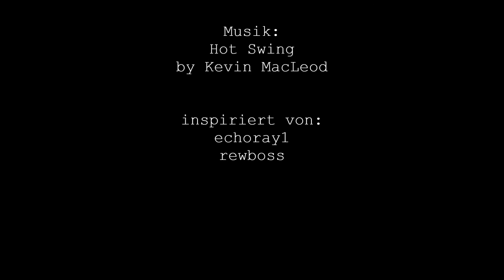Let's Show #1 - CIRCLING APPROACH, die Praxis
Heute "musste" ich durch Zufall (Rückenwind im ILS-Anflug) einen Platzrundenanflug (Circling approach) in Genua (LIMJ) durchführen. Kurzerhand habe ich einfach mal auf Aufnahme gedrückt und "losgeplappert".

Das, was mir noch wichtig erschien, ich aber im Video selbst vergessen habe, steht in den Anmerkungen. Also am besten die Anmerkungen anschalten!